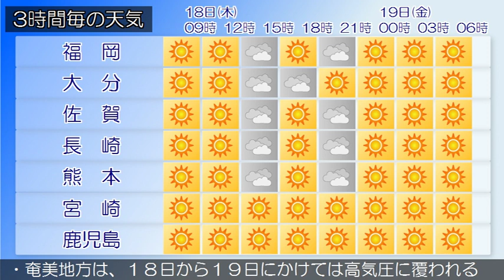2019/04/18 九州地方の天気予報 朝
北九州、筑豊、筑後地方では、１８日昼前まで濃霧による視程障害に注意してください。九州北部地方は、高気圧に覆われて晴れとなっています。１８日の九州北部地方は、高気圧に覆われて晴れですが、気圧の谷や湿った空気の影響により午後は曇りの所もあるでしょう。薩摩地方では、１８日朝まで濃霧による視程障害に注意してください。九州南部・奄美地方は、概ね晴れています。九州南部・奄美地方は、１８日から１９日にかけては高気圧に覆われるでしょう。